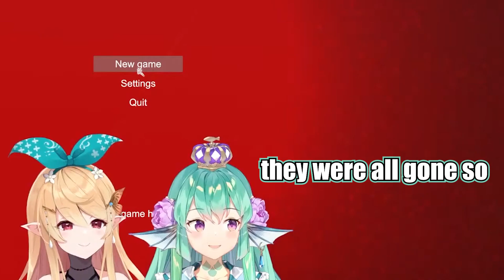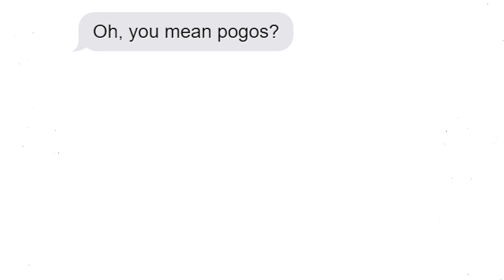Pomu Learns About Bogos Binted from Finana【NIJISANJI EN】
Pogos Pinted?